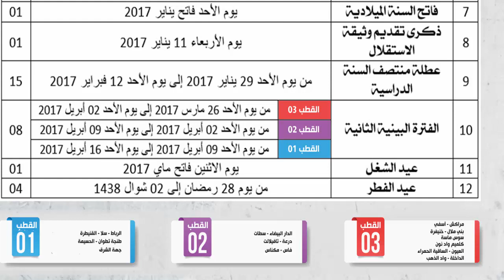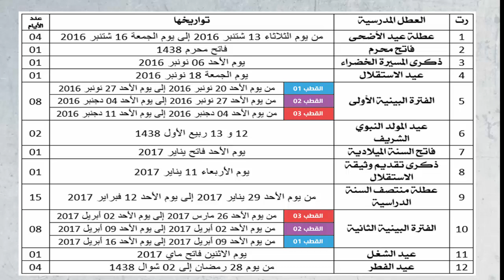جديد لائحة العطل المدرسية 2016/2017 - السلك الابتدائي والاعدادي والثانوي والجامعة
في الفيديو لائحة العطل المدرسية 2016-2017 التي اصدرتها وزارة التربية الوطنية والتكوين المهني اوأولى بكالوريا وكل المستويات التعليمية وكذلك لائحة العطل الجامعية 2016/2017 بالسنبة للتعليم العالي وكذلك بالنبسة للتكوين المهني OFPPT

الوزارة تصدر الجدول الرسمي للامتحانات و العطل المدرسية للسنة الدراسية 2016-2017